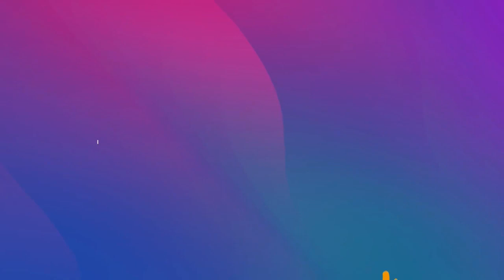BANDALISMO EN LA CIUDAD: LA PALABRA DEL JEFE DE POLICIA, CERSAR PRIMO.